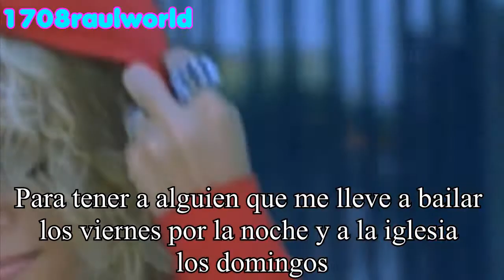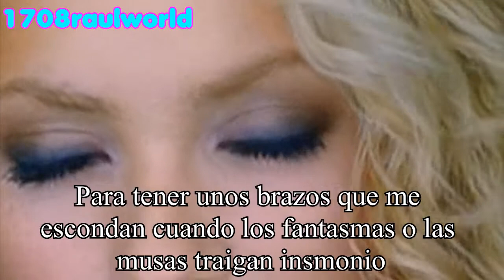Shakira - The One (Traducida Al Español) (Official Music Video)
Artista: Shakira
Canción: The One
Album: Laundry Service/Servicio De Lavandería
Año: 2001

Shakira - The One Letra En Español
Shakira - The One Subtitulada